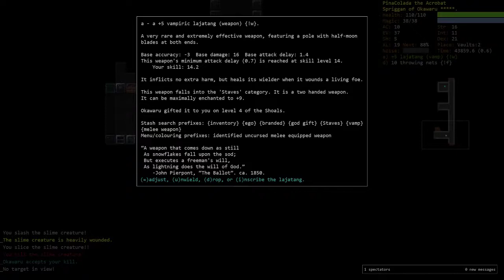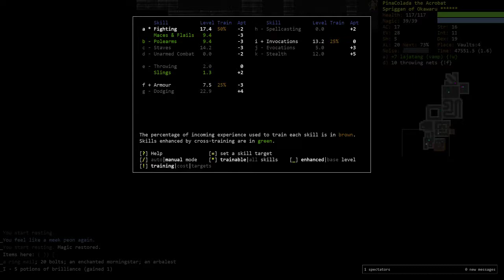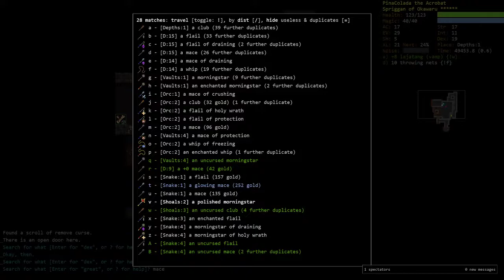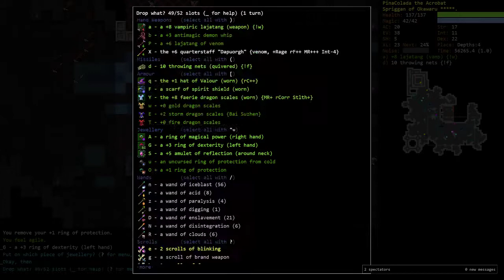Demise's DCSS: Agnes Run Part 8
Now THAT'S how you build a character